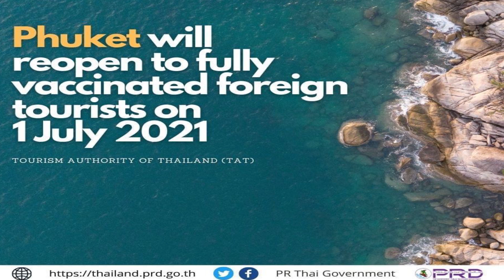Thailand's Phuket Sandbox Update The Good-Bad-Unknown (Summer 2021)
Thailand has just re assured that it is going to open up for tourist on !st July 2021. This will allow tourist to travel directly to Phuket  and no quarantine is required .This video is an explanation of the good,bad and unknown about the Phuket sandbox for tourist who want to visit Thailand according to my personal experience.